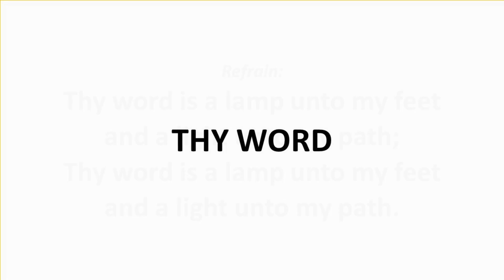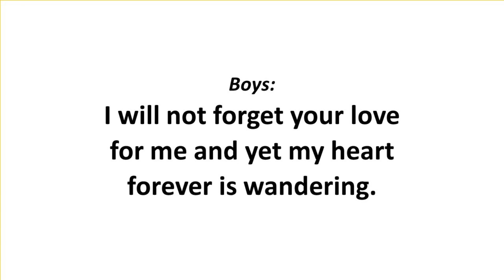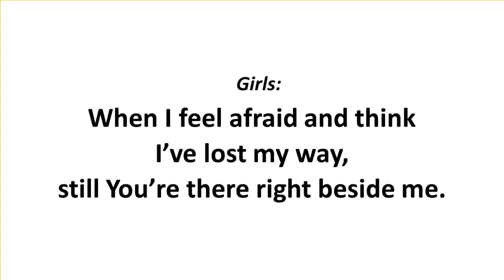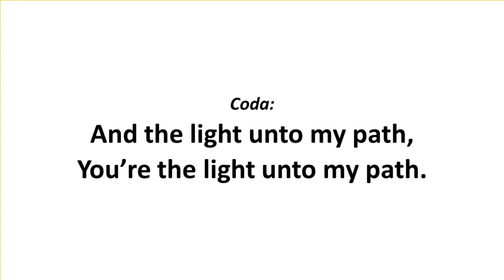Thy word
This song is for any form of worship and other religious gathering use.